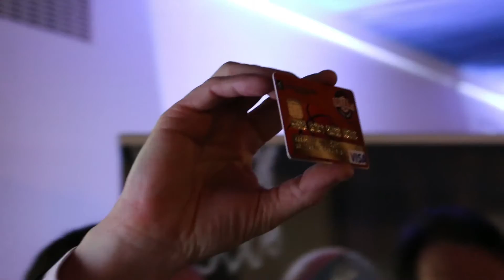Lancement de la carte supporters Caisse d'Epargne Orléans Loiret Basket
La Caisse d'Epargne Loire-Centre lance la carte bancaire "avantages OLB" permettant aux supporters d'Orléans Loiret Basket d'obtenir des réductions sur les matchs et sur les produits de la boutique, et de bénéficier d'invitations privilégiées.